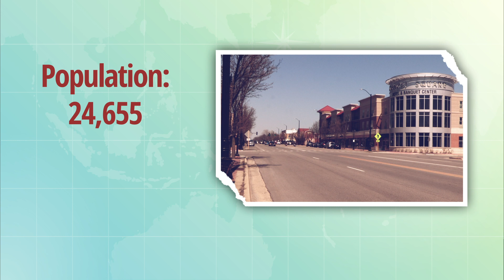Sightseeing in Zion - Travel Thursday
Today we’re zipping through Zion for TravelThursday. Come join us for the cruise around town!